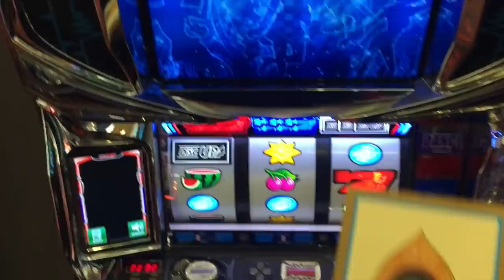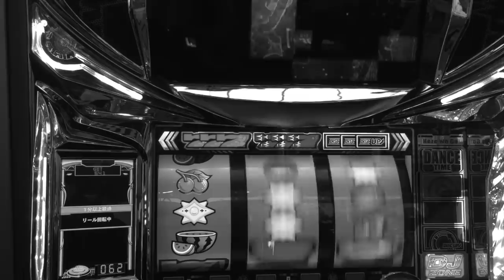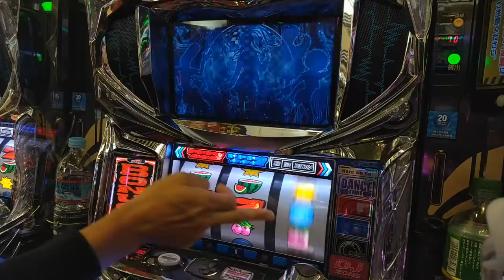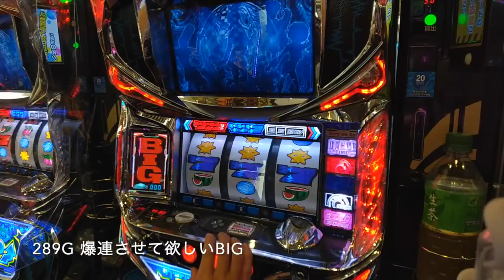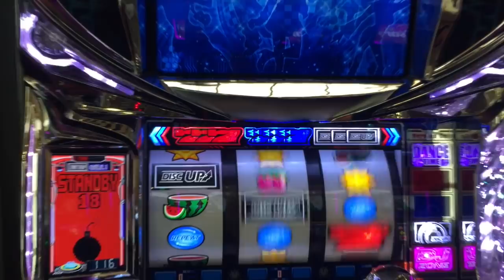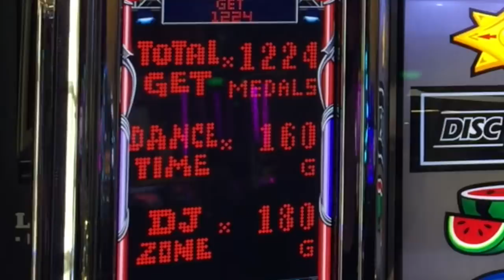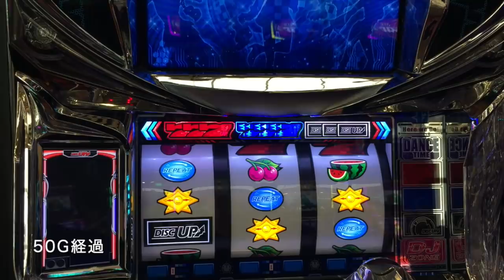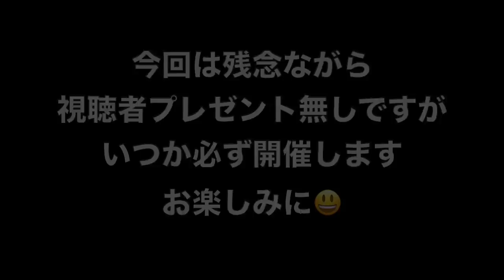ディスクアップブラザーついに登場！？見逃し厳禁の兄闘視聴者プレゼント開催！人生詰んだバツイチ独身40歳とその兄が挑むガチンコ実践記録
視聴者プレゼント企画
この企画ではオカルト思考の浪速のヒムロックと共闘する2人のプラス差枚数を景品交換し、日頃お世話になっている視聴者さんへプレゼントする企画です。

2人の断崖絶壁人生をご覧くださいませ…！

2021年 目標その①

２月２１日(日)済
３月２１日(日)済
４月１７日(土)※大阪府のコロナ感染状況により中止
５月１５日(土)※緊急事態宣言延長につき中止
６月１９日(土)
７月１８日(日)
８月２２日(日)
９月１８日(土)
１０月１７日(日)
１１月２１日(日)※ディスクアップ設置期限終了
１２月２６日(日)

2021年 目標その②

2021年 目標その③